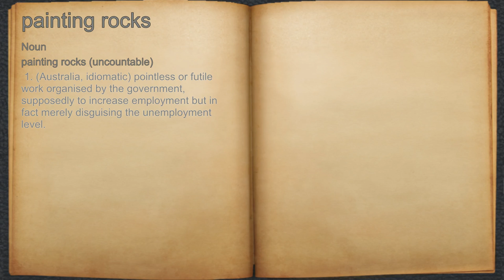What does painting rocks mean?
A spoken definition of painting rocks.

Intro Sound:
Typewriter - Tamskp